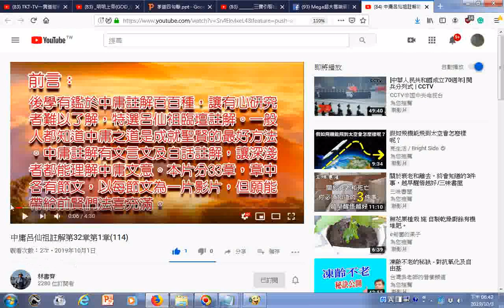瀏覽 中庸呂仙祖註解第32章第1章114